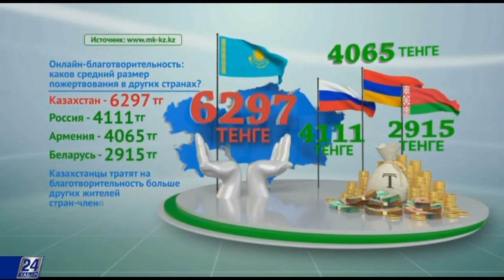Благотворительность в Казахстане